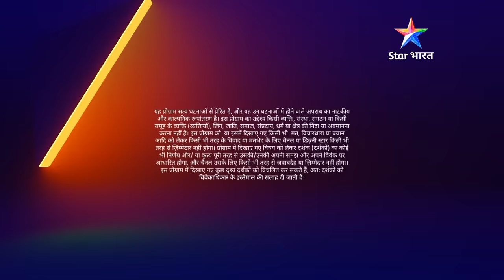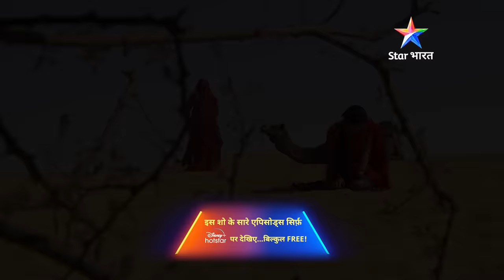FULL EPISODE - 475 | Chuppi | Savdhaan India Ek Awaaz | सावधान इंडिया